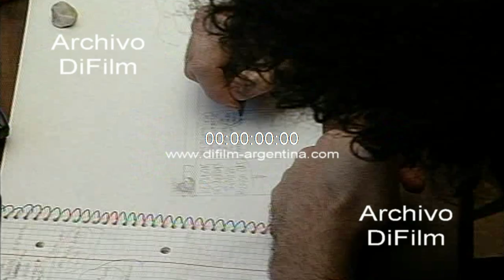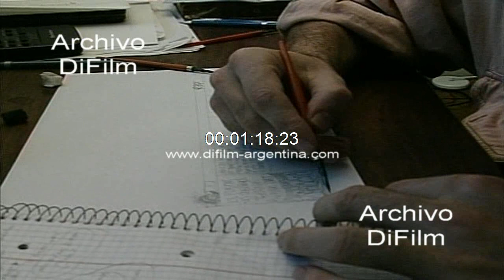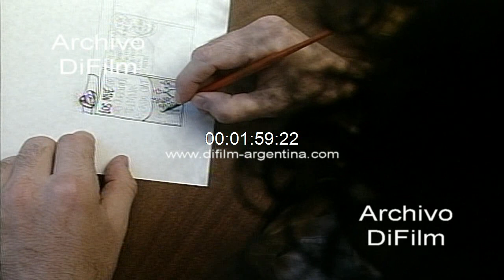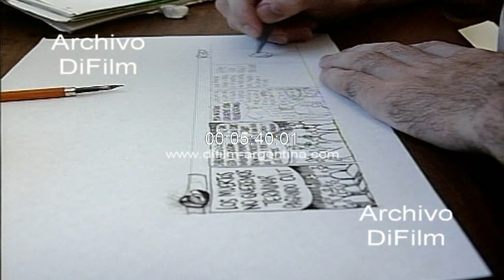Miguel Repiso "Rep" preparando su proxima historieta 1994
Bs. As.: Humor Grafico. Imágenes de Miguel Repiso "Rep" (Humorista y Dibujante) trabajando en su oficina preparando su próxima historieta.
Fecha: 10/4/1994
Duración: 6 minutos 36 segundos
Código: UC-0210